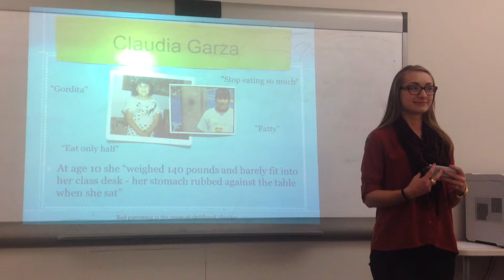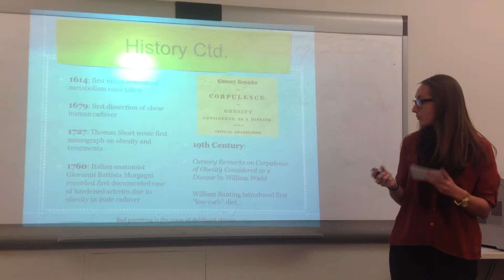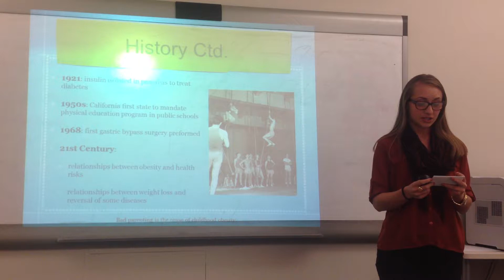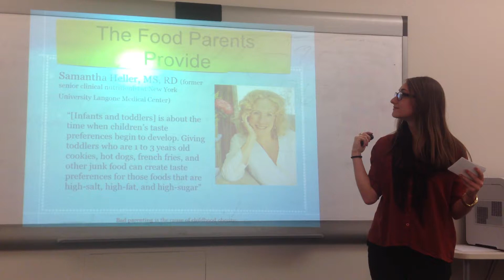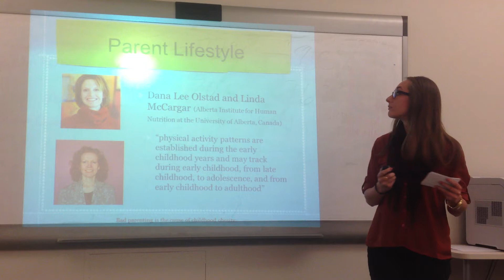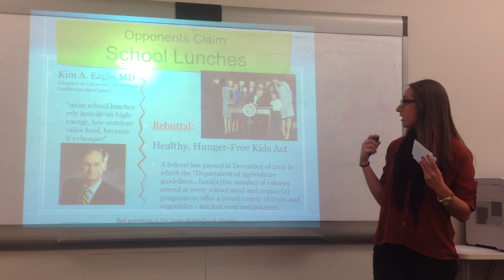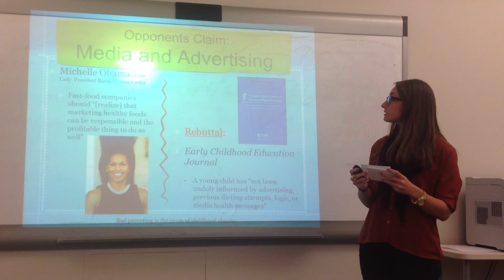PowerPoint Presentation #3--Who's to Blame for Childhood Obesity?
Andrea uses PowerPoint to present her written argument on childhood obesity.